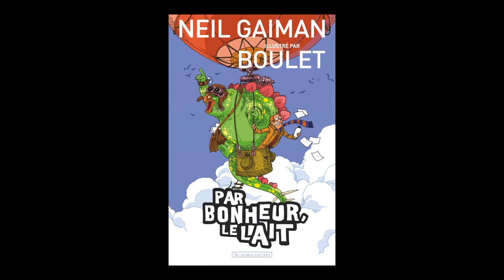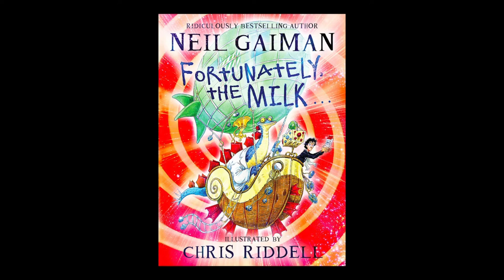Boulet - Par bonheur, le lait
Boulet vous présente son ouvrage "Par bonheur, le lait" de Neil Gaiman aux éditions Au diable Vauvert. Illustré par Boulet. Traduit de l'anglais par Patrick Marce. Retrouvez le livre
Notes de Musique : Just Had To Let You Know - Free Music Archive